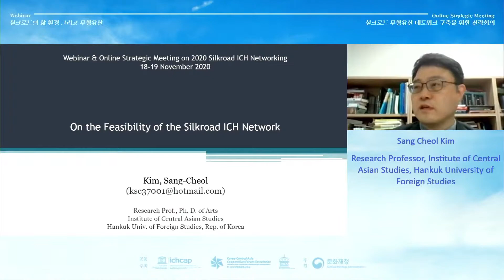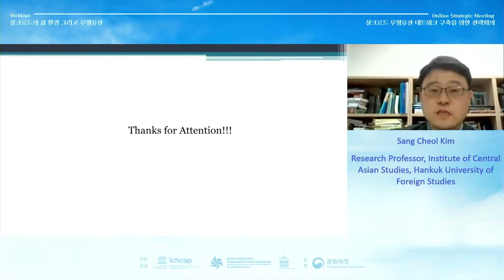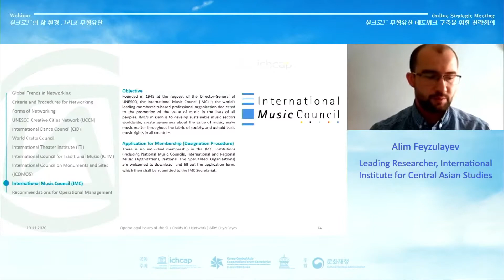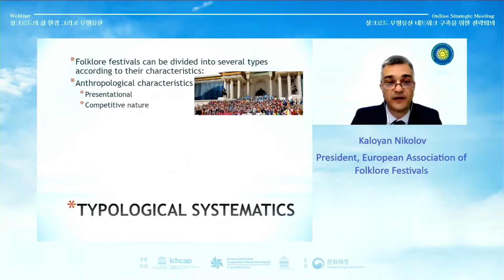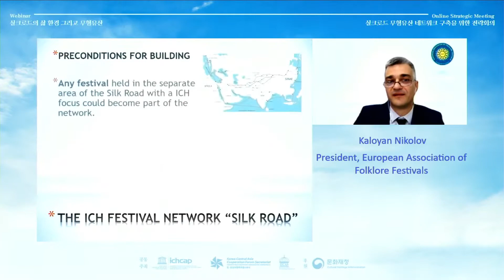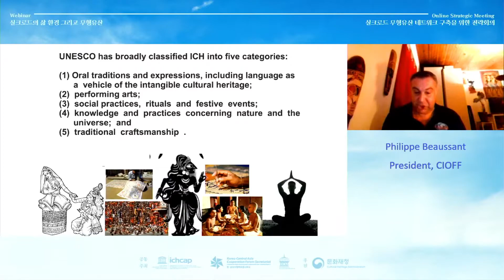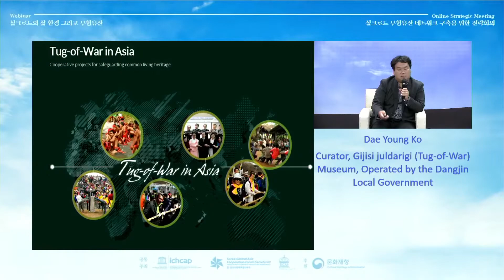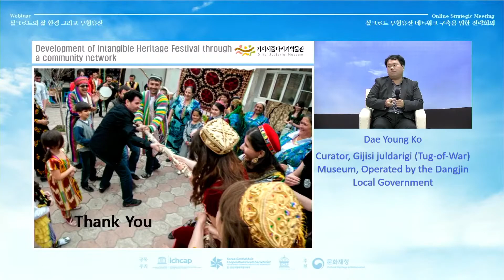[2020 Silk Roads ICH Networking Program] Session 2 (Russian)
'Cooperation and Solidarity for Operating the ICH Network along the Silk Roads'

Moderator: Jan Hladik
1. 'On the Feasibility of the Silk Roads ICH Network' by Sangcheol Kim
2. 'Operational Issues of the Network' by Alim Feyzulayev
3. 'Lessons CIOFF has Learned: Sharing the Experience and Knowledge' by Philippe Beaussant
4. 'Lessons European Association of Folklore Festivals has Learned: Sharing the Experience and Knowledge' by Kaloyan Nikolov
5. 'Identifing Ways to Develop ICH Heritage Festivals Through Community Networks(Focusing on the Case of the Tug-of-war Festival' by Daeyoung Ko
Discussion Session with Panelists